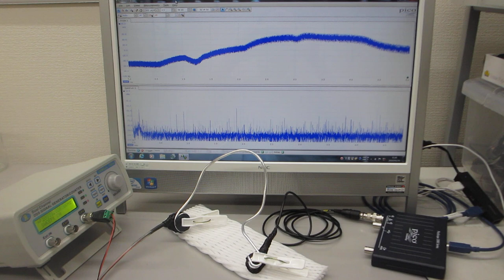超音波発振制御技術に利用する「線材」（ステンレス・アルミと、テフロンチューブの組み合わせ「線材」による、超音波伝搬状態の確認実験）